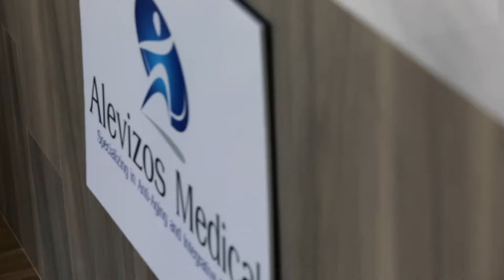Can hormone therapy help me lose weight?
Dr. john G. Alevizos answers the question, "Can hormone therapy help me lose weight"?